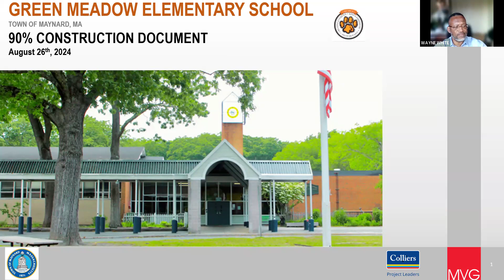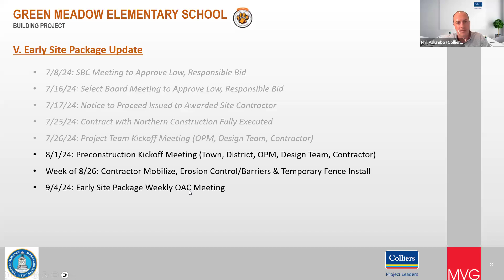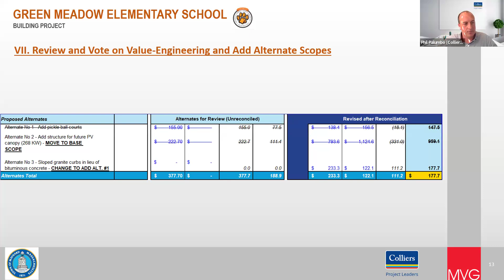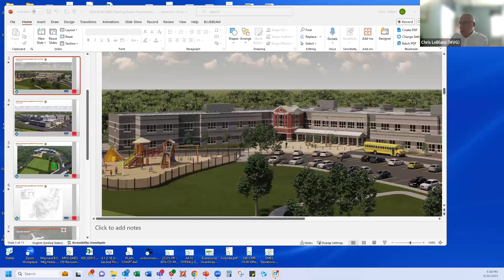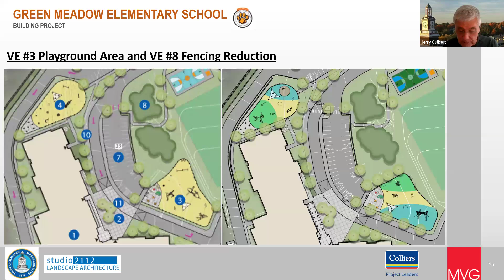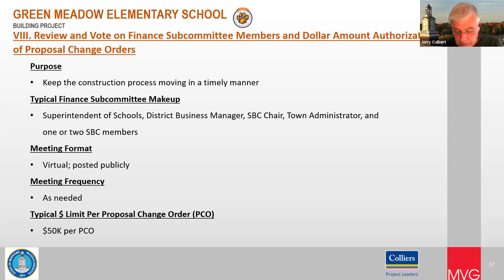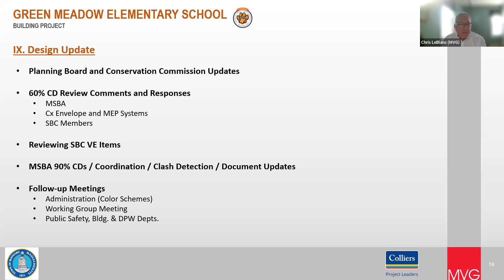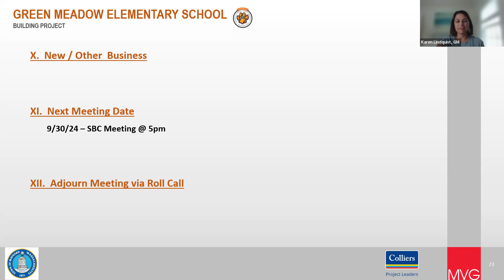GMS Building Committee Meeting August 26 2024